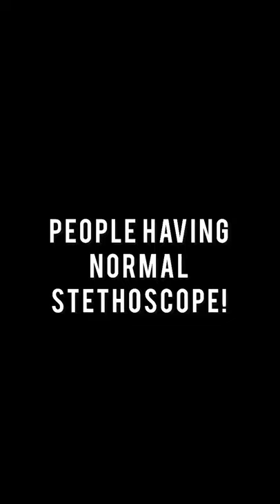NORMAL PEOPLE VS PEOPLE WITH LITTMANN !